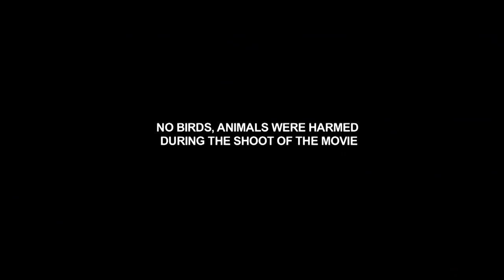Be Shakal (4K ULTRA HD) - South Blockbuster Horror Hindi Dubbed Movie l Siddharth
Jagannathan, a food safety officer, earns enemies after closing outlets that sell adulterated food. When he dies, he possesses his lover, Jyothi, who is anosmic, to avenge those who murdered him.